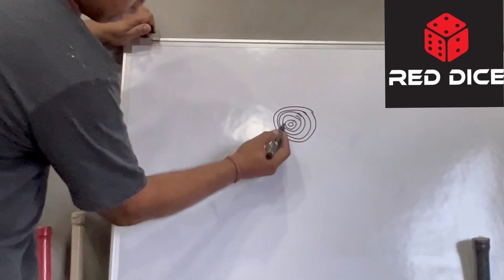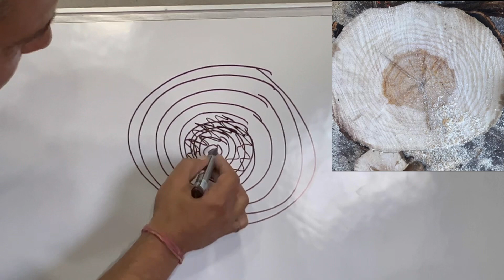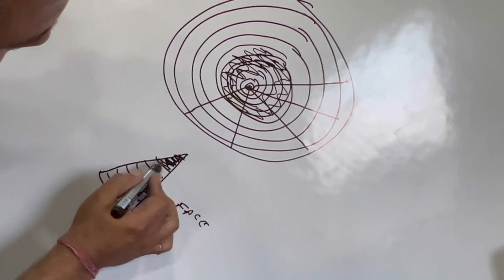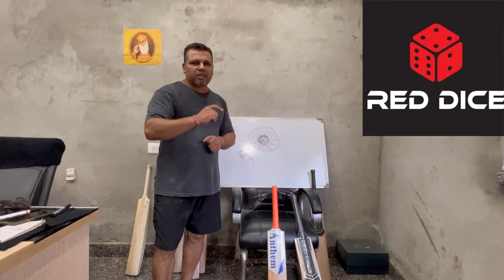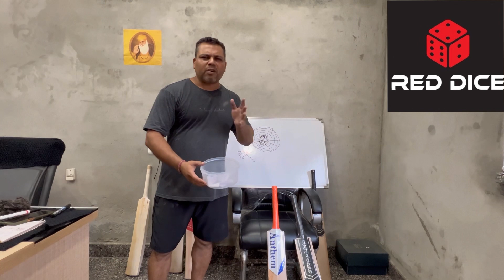Best Bat According To Your Game Style..Watch Full details..